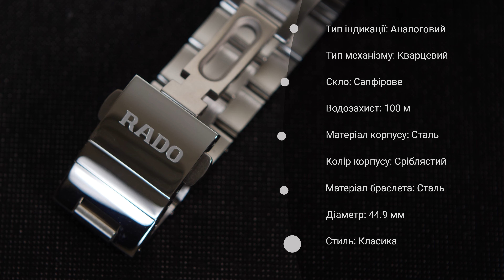Короткий огляд годинника RADO HYPERCHROME 01.073.0502.3.031 R32502313 by DEKA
Сьогодні в нашому огляді – годинник RADO HYPERCHROME 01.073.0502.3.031 R32502313